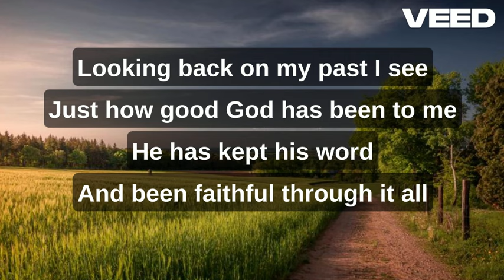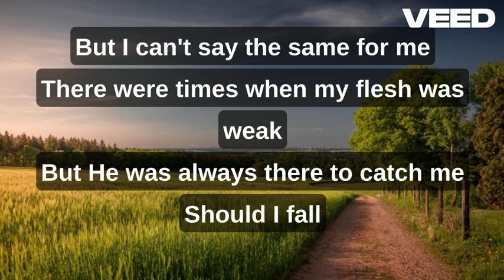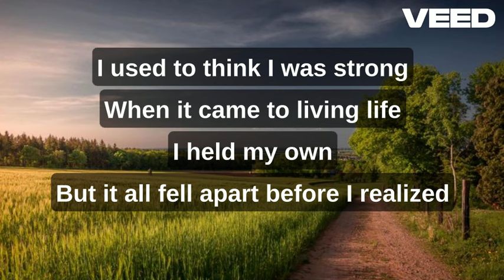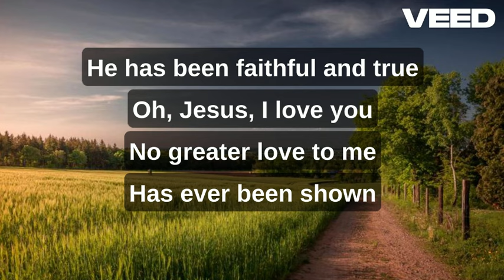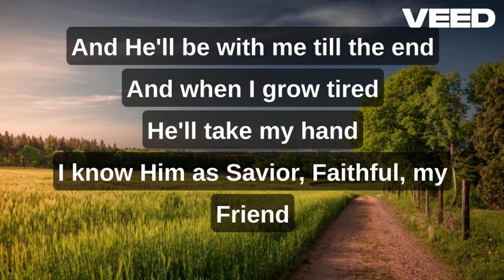"Savior, Faithful, Friend" by Terry Terrel - instrumental / karaoke in original male key with lyrics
By: Terry Terrel

Lyrics:
Looking back on my past I see
Just how good God has been to me
He has kept his word
And been faithful through it all
But I can't say the same for me
There were times when my flesh was weak
But He was always there to catch me
Should I fall
He has been faithful and true
Oh, Jesus, I love you
No greater love to me
Has ever been shown
And He'll be with me till the end
And when I grow tired
He'll take my hand
I know Him as Savior, Faithful, my Friend
I used to think I was strong
When it came to living life
I held my own
But it all fell apart
Before I realized
Some times you can't see what you got
Until you look up from flat on your back
And then it's at that point
You see you thru God's eyes